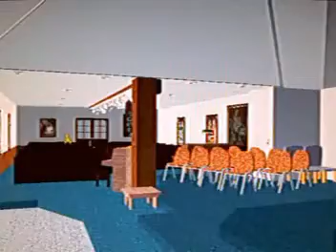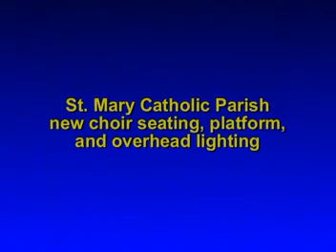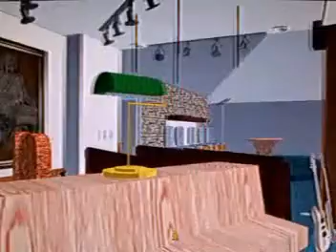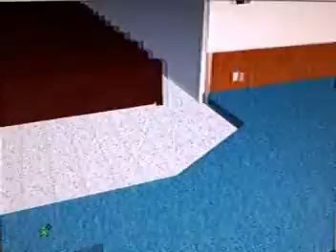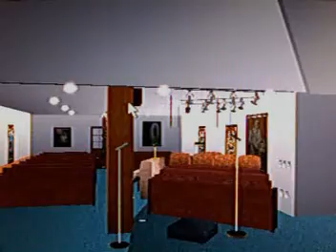St. Mary Catholic Parish choir area remodeling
3D walk through of old and new choir aresa.